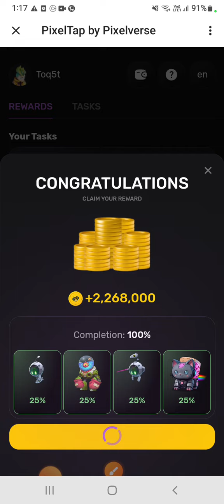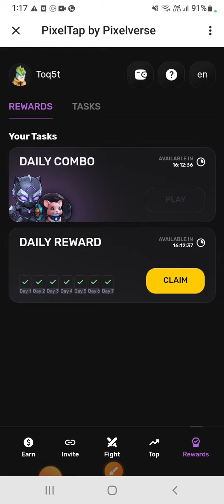pixelverse daily combo 23 june